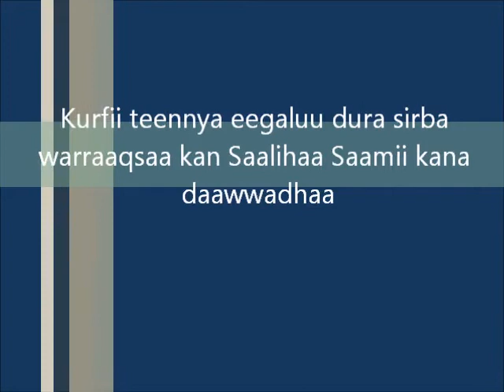Kurfii Yaadannoo Hawwisoo afran Qalloo bara 50 (1962 - 2012)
Kurfii yaadannoo kabajuu dhaloota bara 50 hawwisoo afran qalloo laalchisee haala irra gahamee fii maalif yaadannoon kun akka kabajamu meseenssonni koree qindeessituu kurfii kanaa ibsa baldhaa kennanii jiru. Dhaamsa kana hordofaa